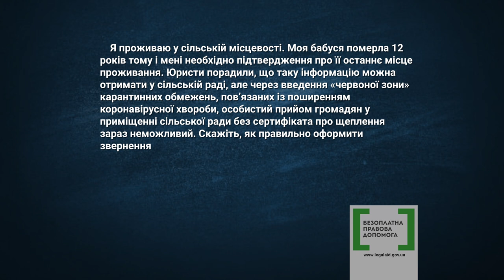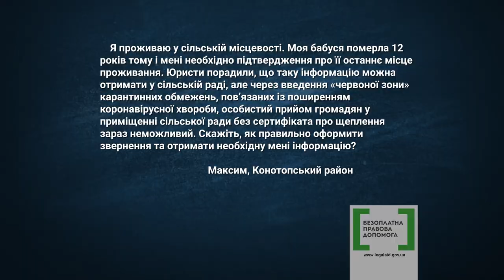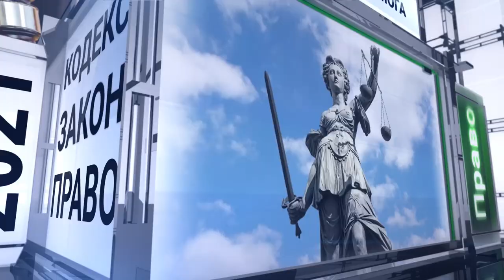Правова допомога 21 - звернення громадян